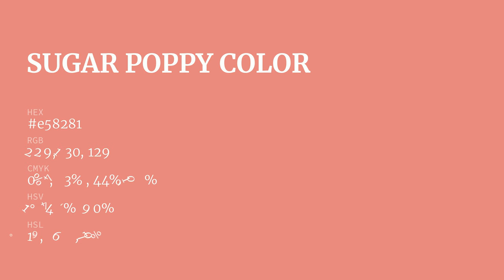Sugar Poppy color e58281 hex color - Red color - Cool color e58281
What color is Sugar Poppy ? e58281 hex color - Red color - Cool color e58281

Hex e58281 Color Code is also known as Sugar Poppy color.